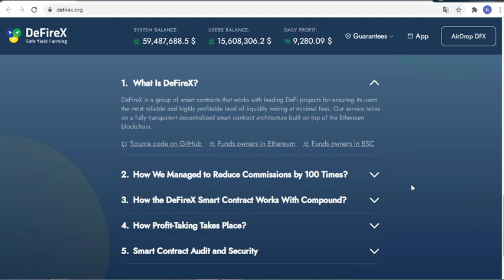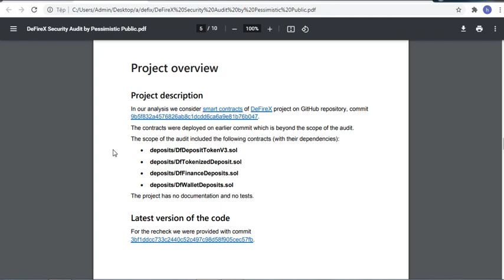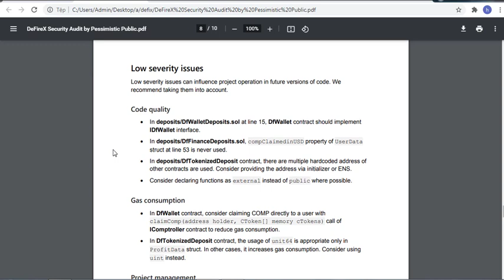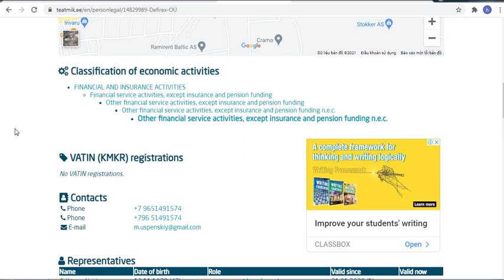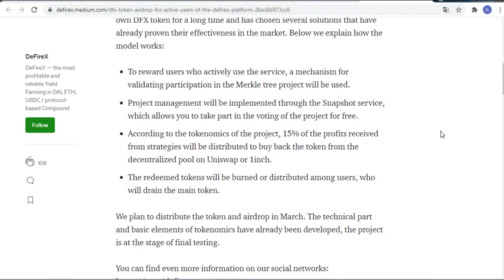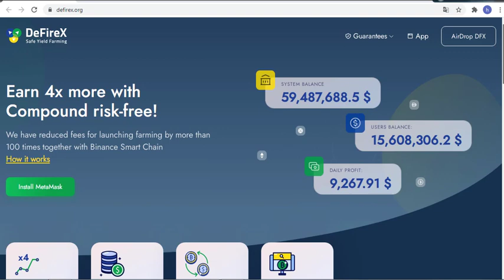DeFireX Safe Yield Farming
DeFireX is a group of smart contracts that works with leading DeFi projects for ensuring its users the most reliable and highly profitable level of liquidity mining at minimal fees. Our service relies on a fully transparent decentralized smart contract architecture built on top of the Ethereum blockchain.

- User: choitro
- Wallet: 0xe12c47470b0f352E457490Cae48AaE4F84ff4472